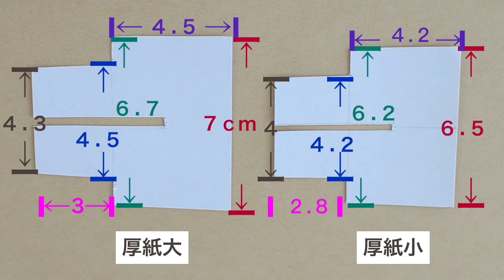編まない！！毛糸で作る蝶々🦋butterfly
毛糸で蝶々を作りました🦋
羽が上手く作れない時は、厚紙の大きさをかえてみてください。